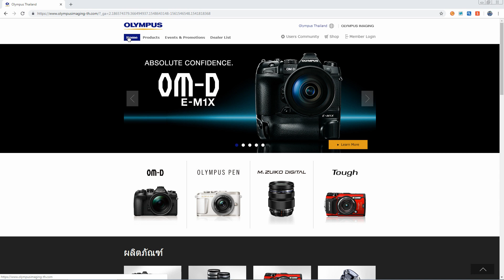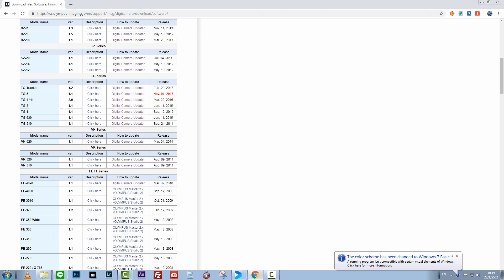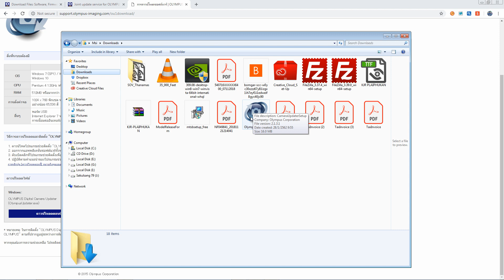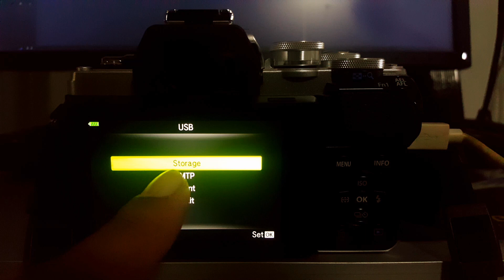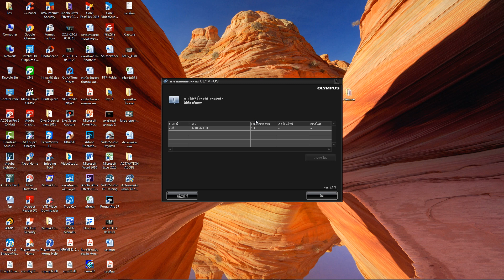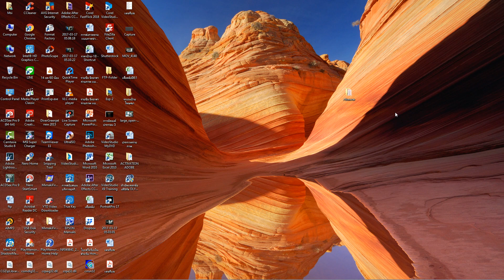EP. 7 วิธีการ Update firmware ของกล้อง Olympus EM10-MKIII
วิธีการ Update firmware ของกล้อง Olympus OM-D EM10-MKIII